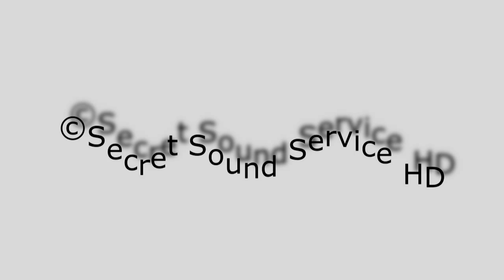Stefania Tallini & Guinga VICEVERSA, Vô Alfredo (Guinga)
TEATRO DELLE MUSE di ANCONA per i 40 anni di ANCONA JAZZ
5 Marzo 2014